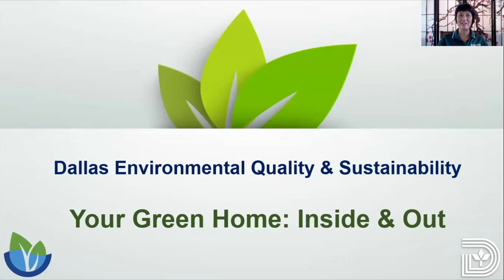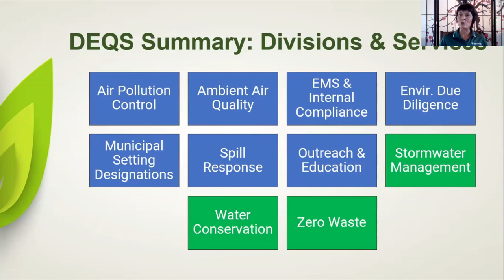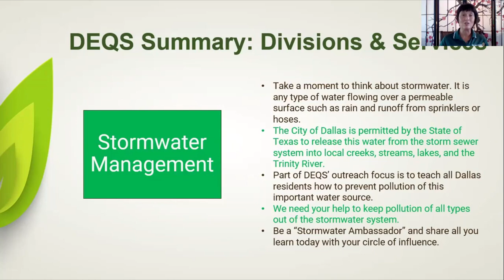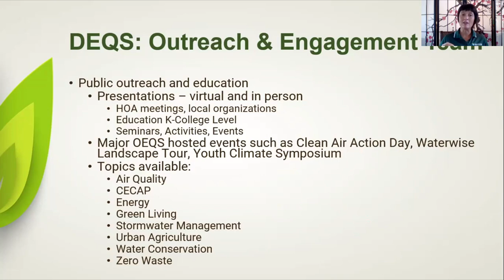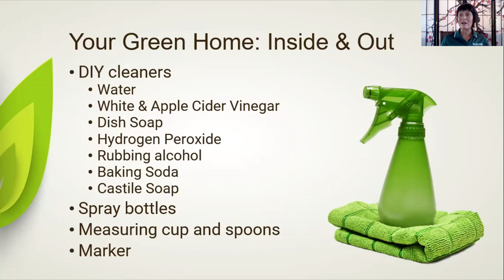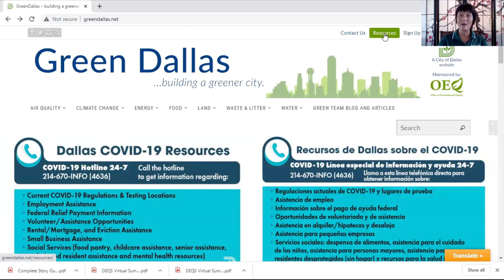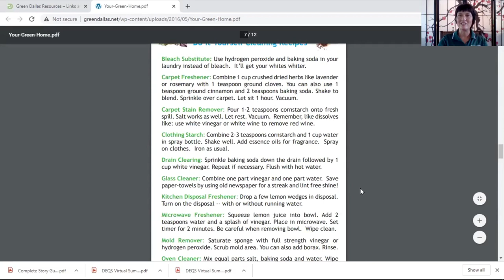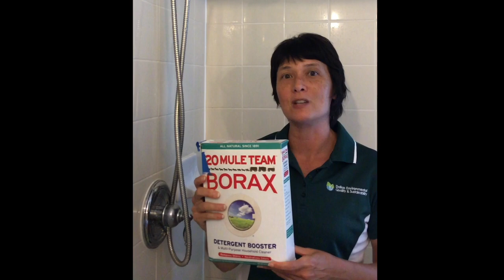Your Green Home: Inside & Out | The Dallas VegFest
Back by popular demand! Environmental expert Helen Cantril Dulac demonstrates the quick and easy way to make effective, low-cost, environmentally friendly household cleaners, disinfectants, garden hacks and so much more. This class is brimming over with recipes for house and garden, super effective fire ant killer! Keep it clean while saving $$$! You’ll be so glad you tuned in!